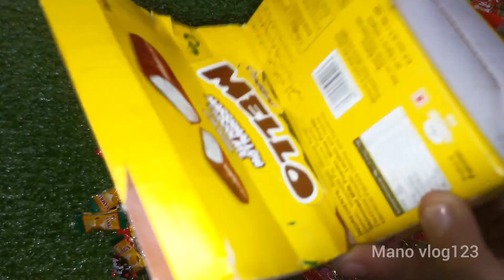unboxing asmr chocolate candy lollipop video || asmr satisfy eating video